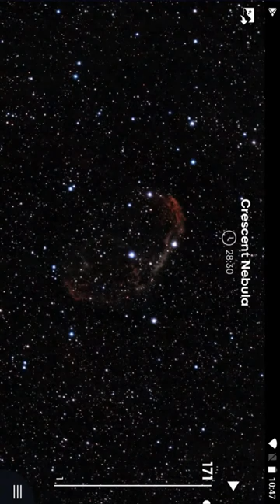NGC6888 = Caldwell 27 = Crescent Nebula - Stellina Telescope - Rooster Inn Observatory